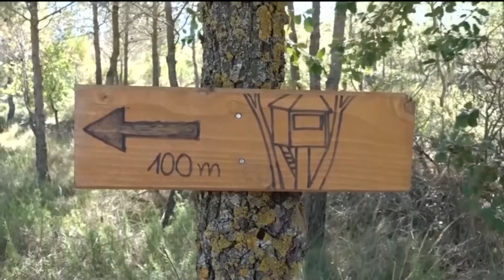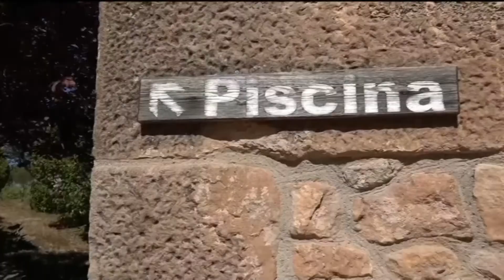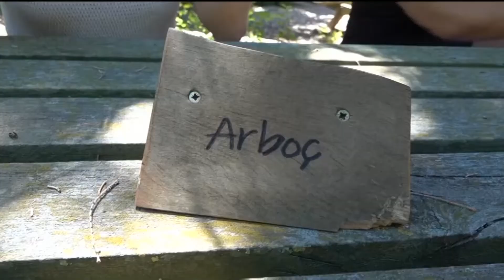Debat sobre el turisme rural a l'Anoia: slow i sostenible - Notícies En Xarxa Estiu